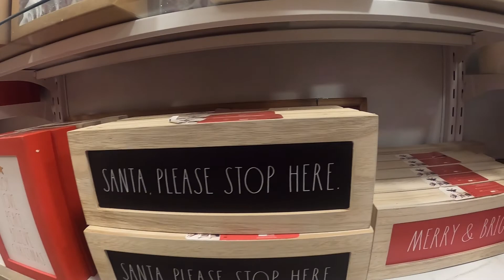Home Goods 2021 Christmas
home goods christmas 2021
HomeGoods is your one-stop-shop for all things Christmas. Whether you are looking for Holiday decor, gourmet goodies for a special holiday…